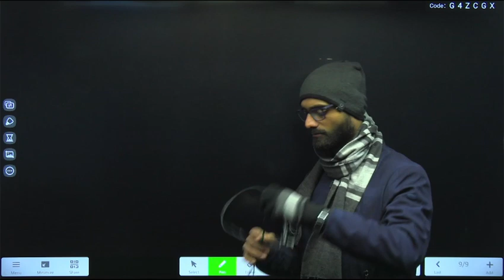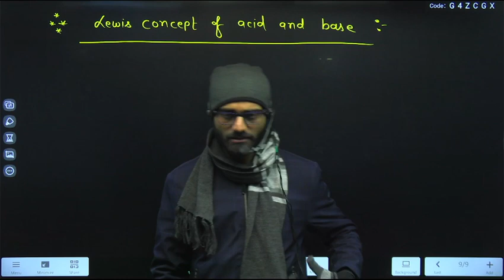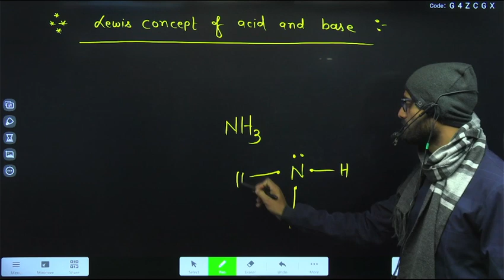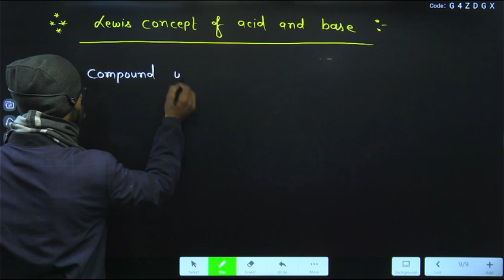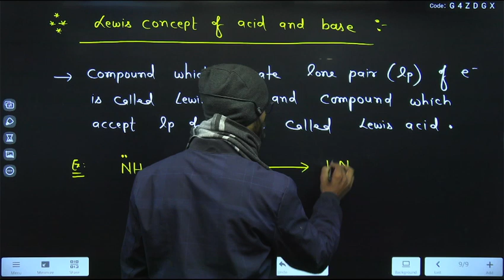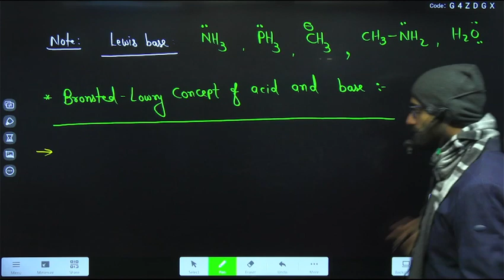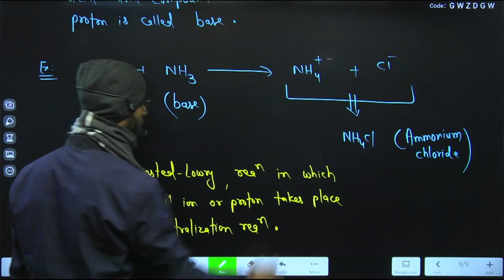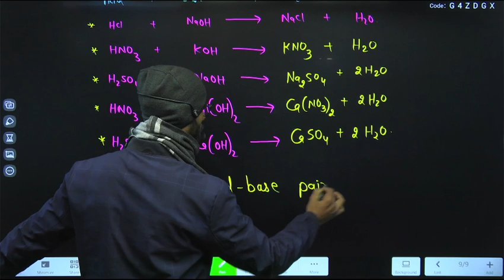L8E|| Concept of acid and base (, Lewis concept , Bronsted Lowry concept and Arrhenius concept.)